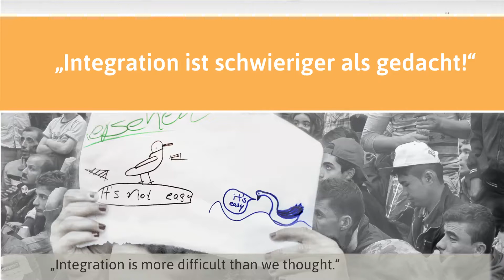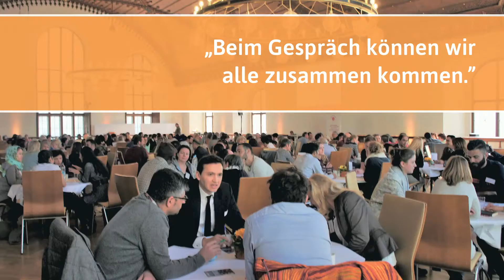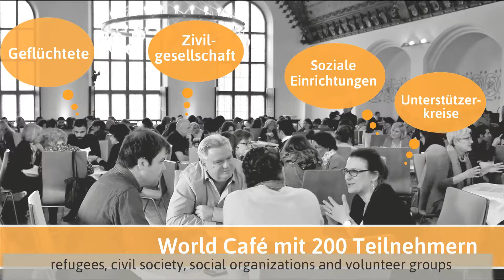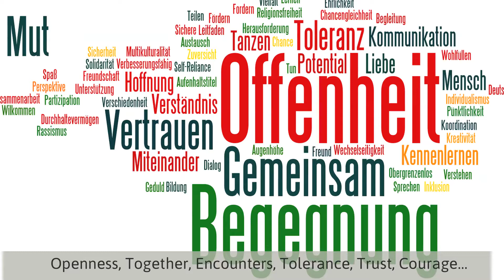Dialogue about the integration of refugees in Munich, Germany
The dialogue „All together with one another“ took place with 200 participants in the historic Old City Hall in the center of Munich. Participants represented a broad spectrum of diverse institutions, civil society and citizens who provide support to and cooperate with Munich’s refugees. More than than 50 refugees from the Near East, Southern Asia and Africa joined in the conversation.